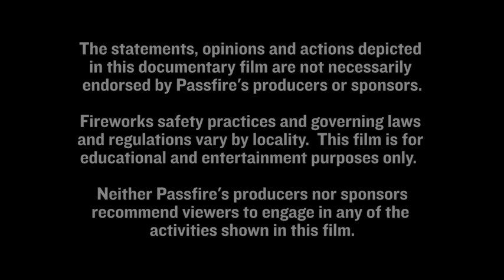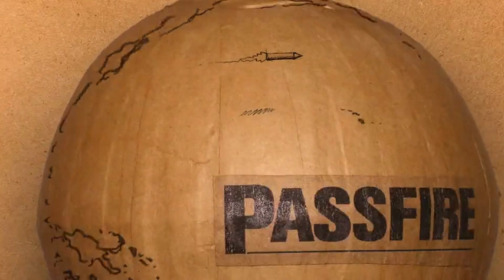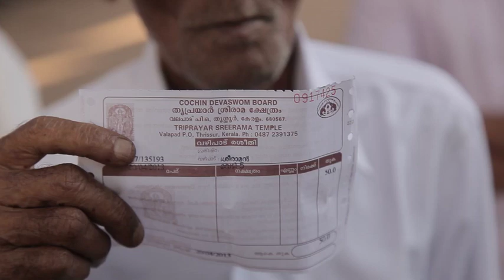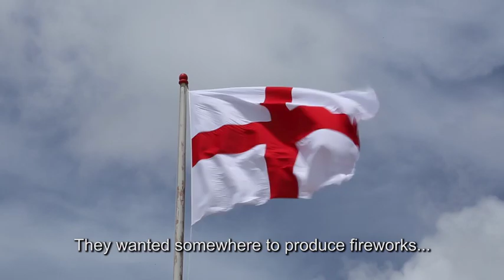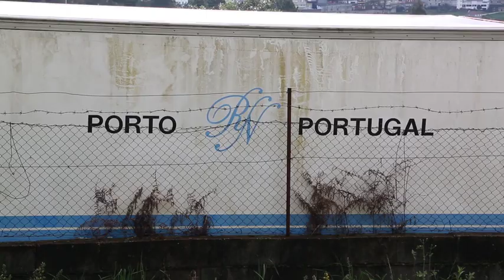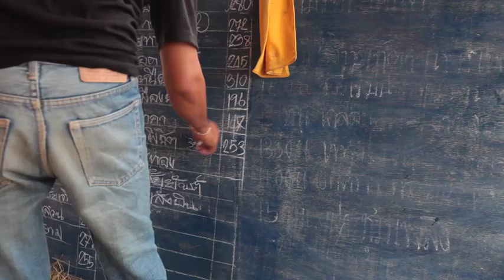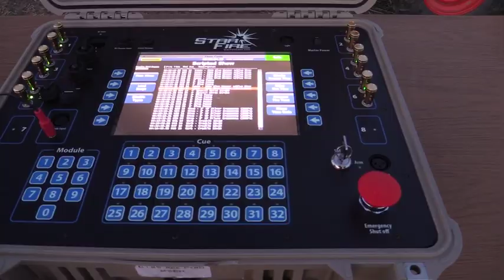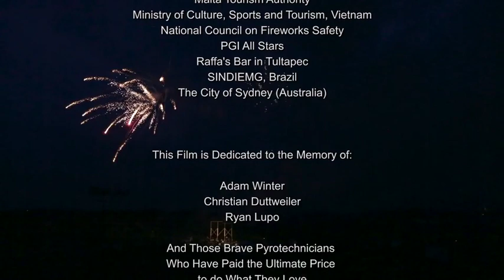Passfire Full Movie - The Greatest Fireworks Documentary - Pyrotechnics Around The World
Venturing from the most well-known pyrotechnic centers, to remote enclaves where the cultural traditions of unique fireworks have lasted generations, Passfire, the world's definitive documentary on fireworks, takes you to twenty countries on six continents to experience the planet's most amazing fireworks and celebrate with the people who make them. Learn why we love fireworks, and how the world is connected by their light, color and sound. Follow the passion for fireworks as it's passed from culture to culture, country to country, and generation to generation.